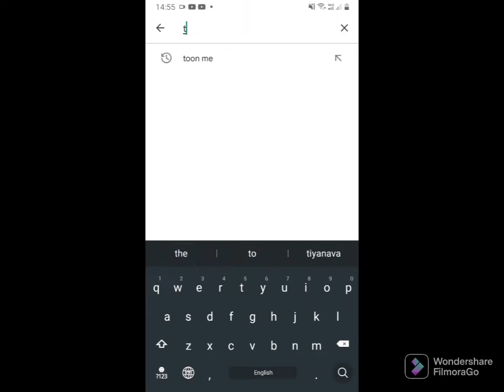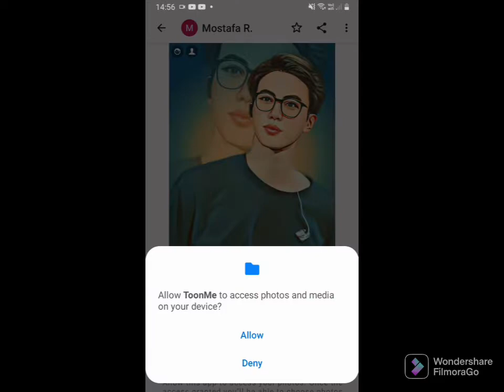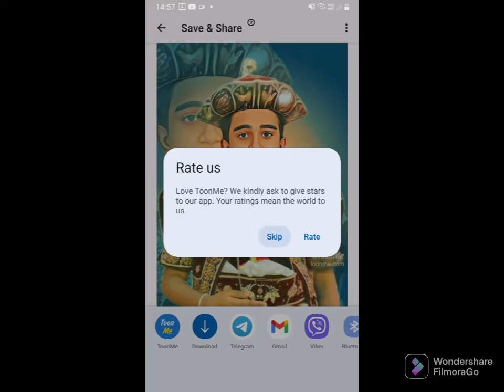How to make a cartoon photo of you